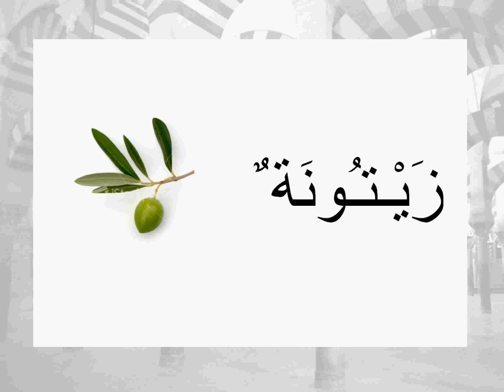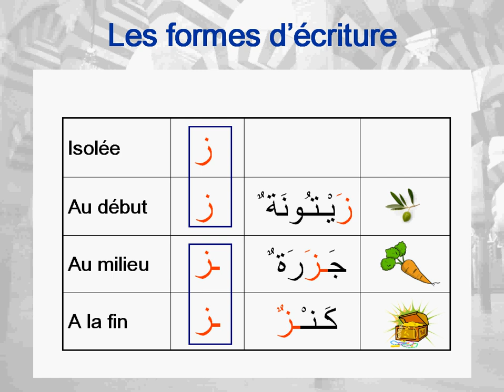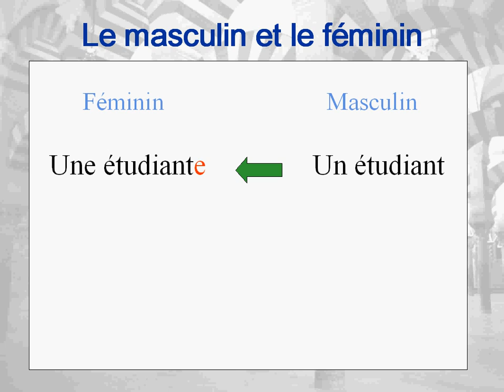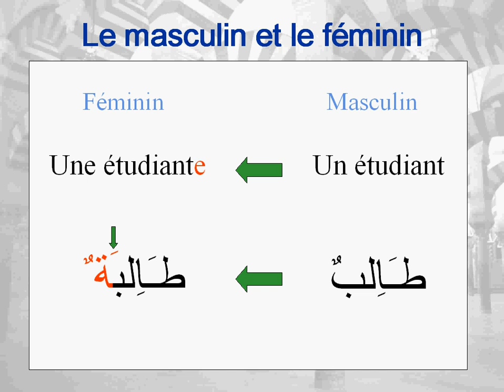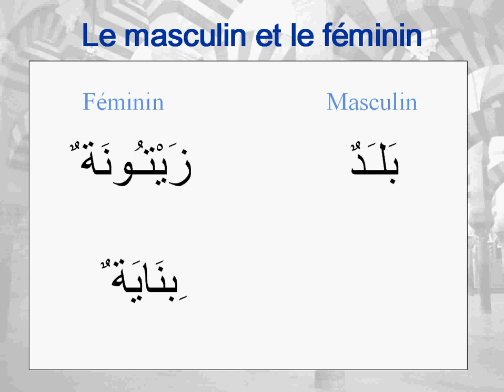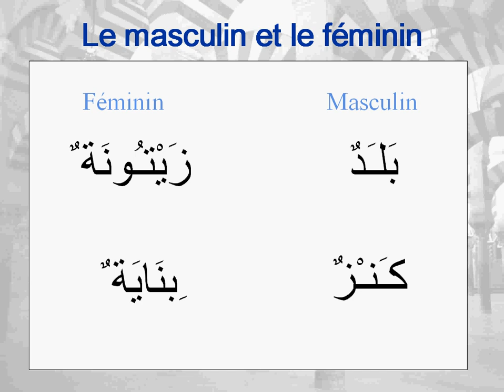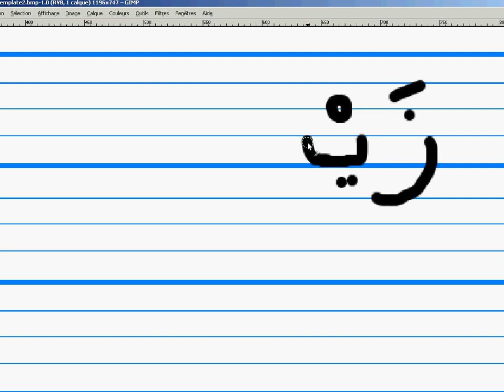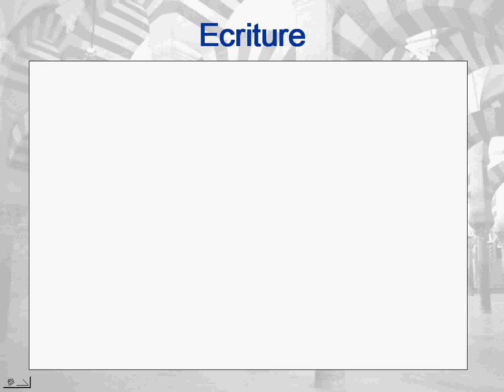Apprendre l'arabe c'est simple: #10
Vous voulez apprendre l'arabe mais cela vous paraît difficile.
Ce cours vous présente une méthode simple pour l'apprendre, adaptée aux francophones.
La méthode utilisée est construite pour vous  et avec vous. Donc vos commentaires sont très recommandés pour  pouvoir continuer à améliorer cette idée.

Dans cette  leçon nous découvrirons la lettre "zay".